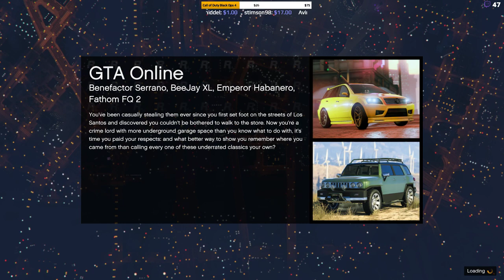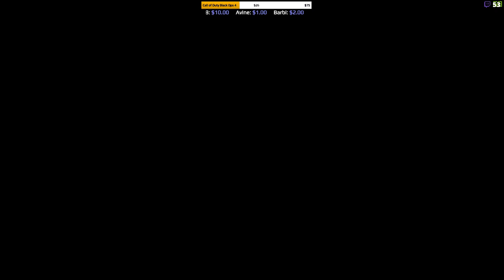GTA V | Online Kalandok #163 - Mókázó Kalandok /w Chabinho , DoggyAndi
►Ha megvennéd a PUBG-t, ezzel támogatva a csatornám, ezen a linken megteheted
/Steam Kulcs/
Jó Szórakozást!
Ha tetszett amit láttál bökj a Like gombra :)
Köszönöm

►Gépem: Névjegy ► Minden infót megtalálsz